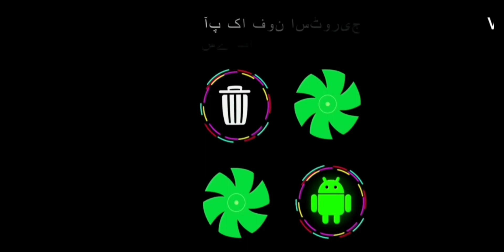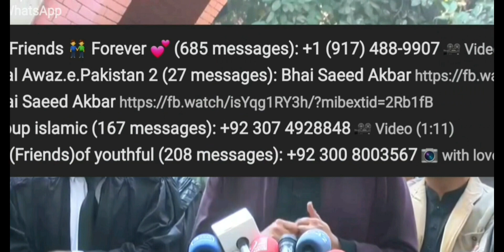Shehbaz Gill Nay Maryam Nawaz Per Nishtar Barsaai or Galay Ki Sargari Ky Tanay Bhi Diyay